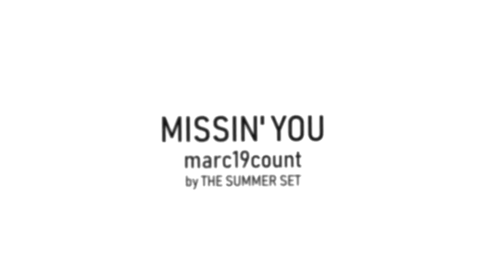Missin' You - MMV (Yugami kun ga Tomodachi Inai)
Song: The Summer Set - Missin' You
Manga: Yugami kun doesn't have any friends (Yugami kun ga Tomodachi Inai)

Manga Source: Yugami-kun Doesn't Have Any Friends

Support me!!!